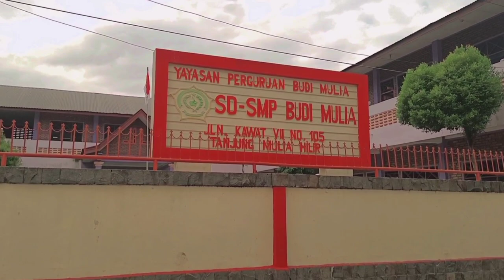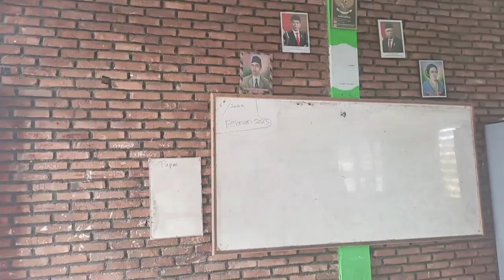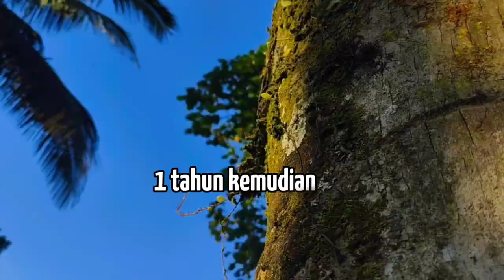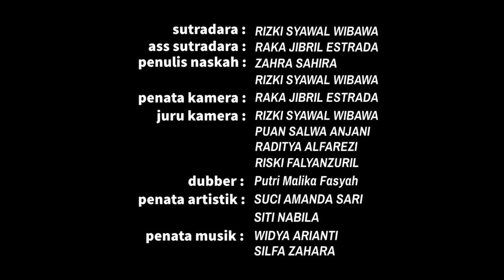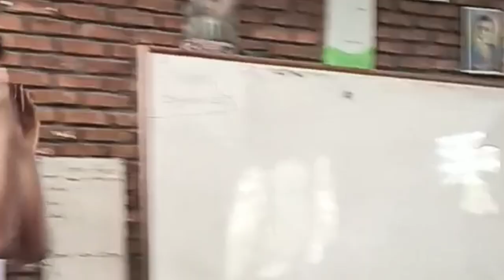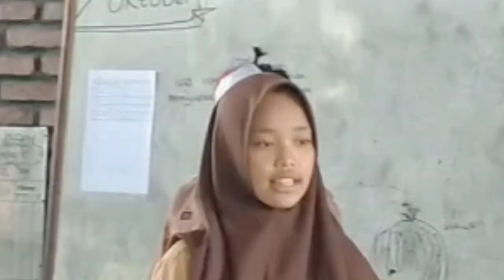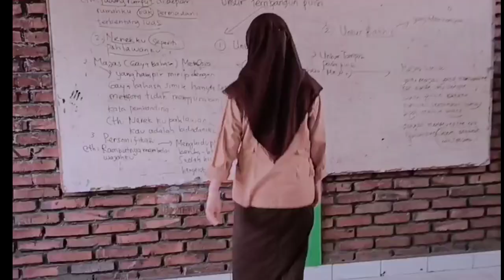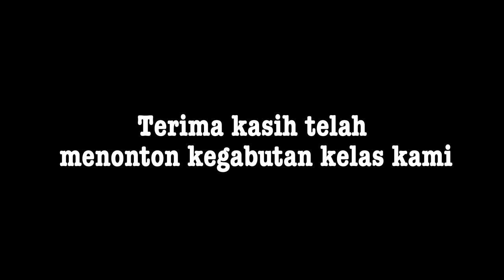SCHOOL FAREWELL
Judul film : SCHOOL FAREWELL
Nama sekolah : SMPS BUDI MULIA
Nama kelompok :
- M.Hafiz Maulana
- Puan Salwa Anjani
- Putri malika fasyah
- Raditia alfarezi
- Raka Jibril Estrada
- Rizki Syawal wibawa
- Rizky falyanzhuril
- Saskia Ananda
- Satria Pratama
- Satrio Utomo
- Shofia Arnelita
- Silfa zahara
- Siti Nabila
- Suci Amanda sari
- Ulina Arita
- Widya Arianti
- Zahra Shahira
Nama Guru mapel : Ibu Laras Eka nurisma Spd
Nama kepsek : Ibu Sri dayanti S.kom

 lagu from :
- project pop - ingatlah hari ini
- angel 9 - Masa Sma